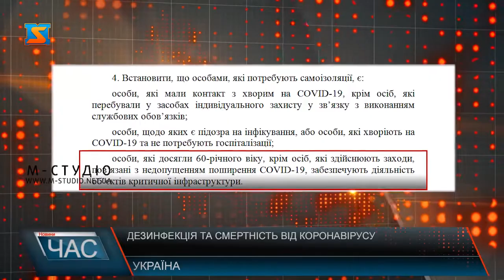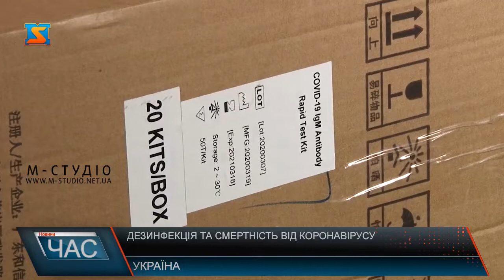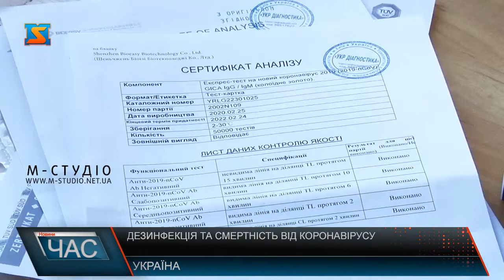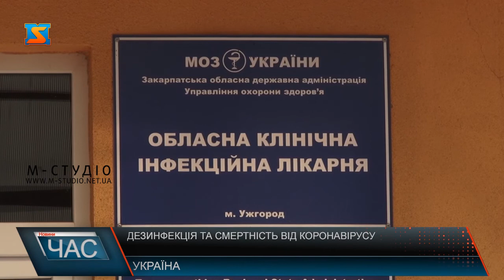Дезинфекція та смертність від коронавірусу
Плановий брифінг щодо заходів з протидії поширенню коронавірусної інфекції розпочали із статистики поширення хвороби в Україні 5 квітня. Сьогодні почали діяти посилені заходи карантину. Постановою визначено, що на самоізоляції мають перебувати люди, старші 60 років.Віктор Ляшко розповів, які алгоритми тестування на коронавірусну хворобу станом на сьогодні.Якщо ж у вас немає підписаної угоди з сімейним лікарем, необхідно уразі виявлення симптомів хвороби  телефонувати за номером швидкої  допомоги – 103.Одне із питань під час брифінгу стосувалося дезинфекції у таксі, зокрема про «холодний туман», яким таксисти дезинфікують свої машини.Також пояснили як відбувається процедура поховання людини, померлої від коронавірусу.В Україні фіксують найнижчий рівень тестування у Європі: 115 осіб на 1 млн населення. Тож чому у нас не проводять тотальне тестування ПЛР-тестами населення?Тестів за словами, Віктора Ляшка,  також вистачає.Вже на наступному тижні мають з’явитися українські ПЛР-тести у кількості 20 000 ПЦР систем.